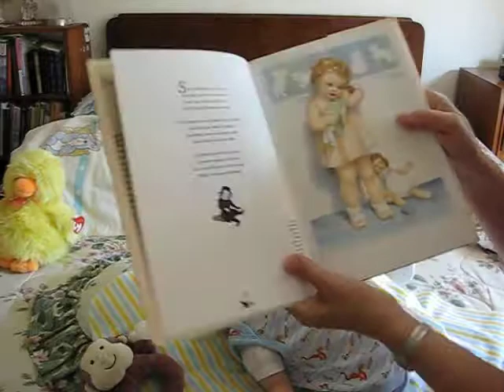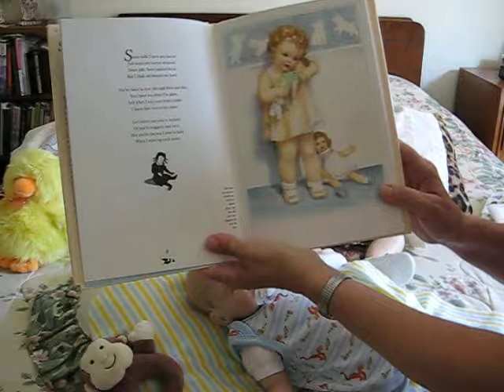Childhood memories with Noah and Gabriel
Storytime with my sweet reborns. THIS VIDEO IS FOR ADULTS